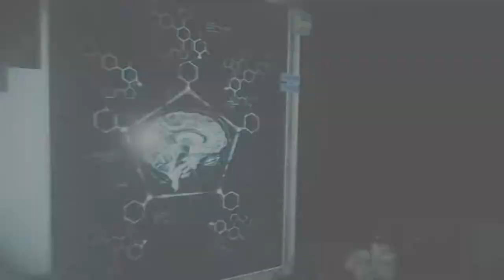Let's Play The Evil Within 2 (PC) #26 "Back Door Deal"